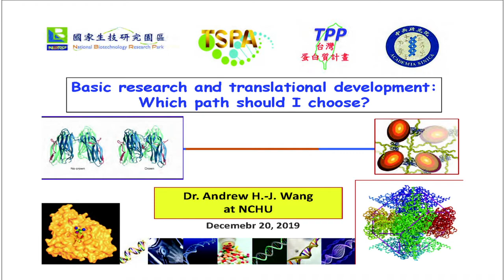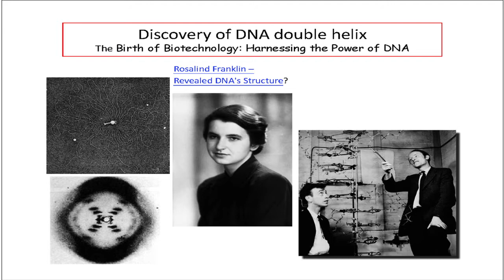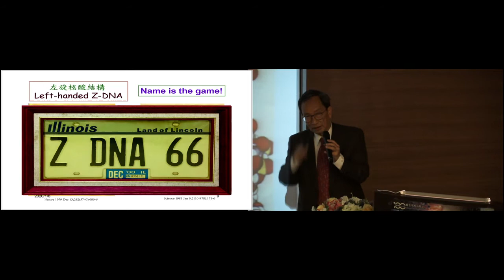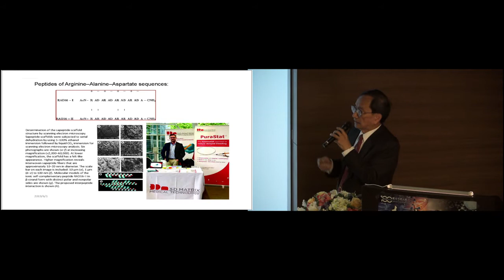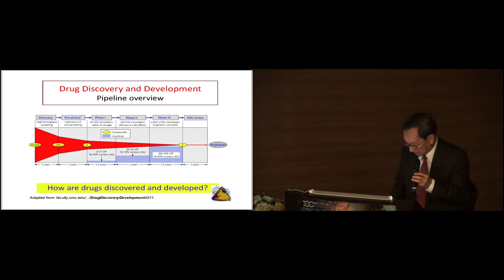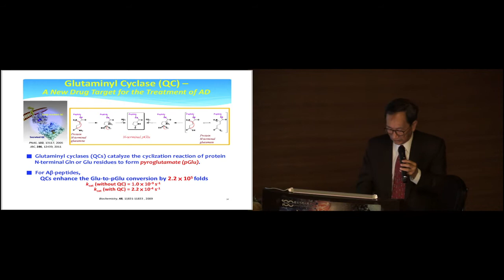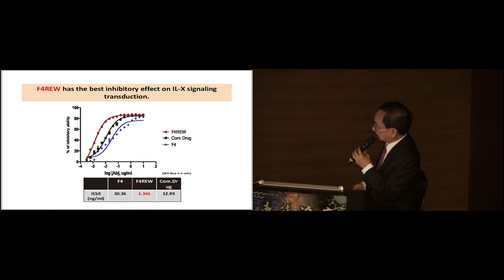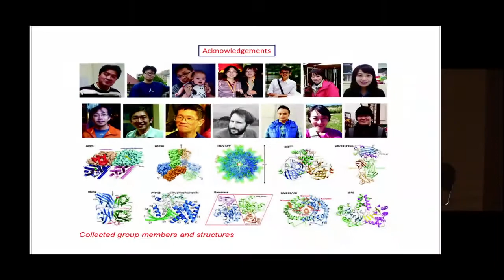【惠蓀講座】131-20191220-我的結構生物研究到生技發展的漫長旅程-王惠鈞院士主講